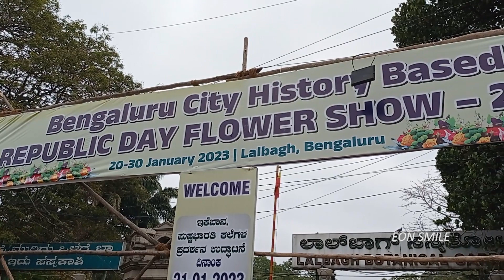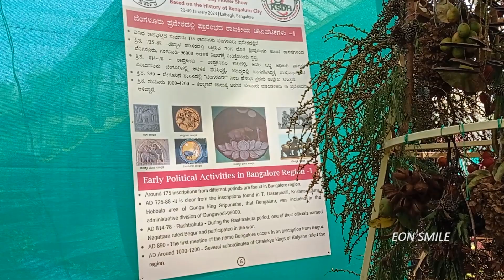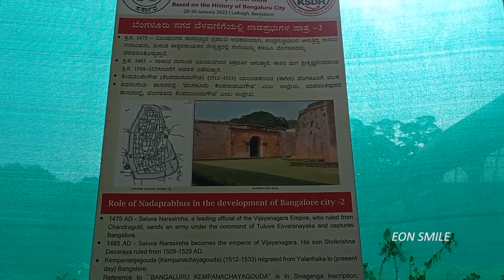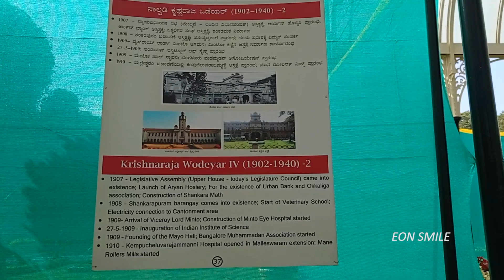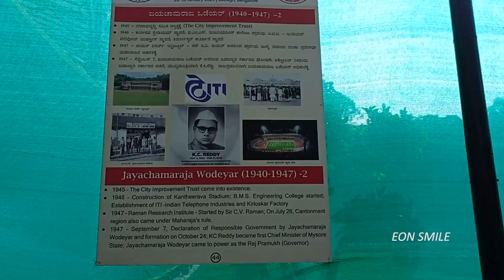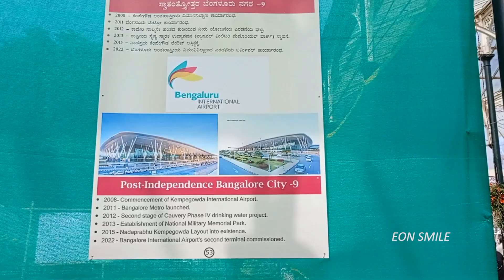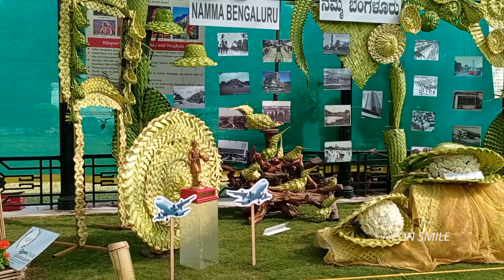Bengaluru City History Based Republic Day I Lalbagh Flower Show 2023 I Lalbagh Botanical Garden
Bengaluru City History Based Republic Day I Lalbagh Flower Show 2023 I Lalbagh Botanical Garden  I 213 Flower Show 2023 I Bengaluru I Karnataka I Eon Smile

Bengaluru City History Based Republic Day,  Lalbagh Flower Show 2023

213 Flower Show 2023, Bengaluru,  Karnataka

Lalbagh Botanical Garden I Floral Clock I Glass House I Lake

Entrance Fee : Rs. 70/-

Date : 20th  to 30th January 2023

Place :  Lalbagh, Bengaluru, Karnataka

Lalbagh is one of Bengaluru’s major attractions. A sprawling garden situated in a 240 acres piece of land in the heart of the city, Lalbagh houses India’s largest collection of tropical plants and sub-tropical plants, including trees that are several centuries old. Exhibits like the Snow White and the seven dwarfs, and a topiary park, an expansive lake, a beautiful glasshouse modelled around the Crystal Palace in London adorn the park giving it a surrealistic atmosphere. A watchtower perched on top of a 3000 million years old rocky outcrop (which is a National Geological Monument), built by Kempegowda, the founder of Bengaluru also adorns the picturesque garden

Lalbagh Botanical Garden or shortened Lalbagh, is an old botanical garden in Bangalore, India

Lalbagh is a 240 acres  garden and is located in south Bangalore. It holds two flower shows and has over 1,000 species of plants with many trees that are more than a hundred years old

The garden adjoins one of the towers erected by the founder of Bangalore, Kempe Gowda. The park has some rare species of plants brought from Persia, Afghanistan and France. With an intricate watering system for irrigation, this garden is aesthetically designed, with lawns, flowerbeds, lotus pools and fountains. Most of the centuries-old trees are labelled for easy identification. The Lalbagh Rock, one of the most ancient rock formations on earth, dating back to 3,000 million years, is another attraction that attracts the crowds

Lalbagh has four gates

Flower shows are conducted every year during the week of Republic day and Independence day, to educate people about the variety of flora and develop public interest in plant conservation and cultivation

Track: Little Fish